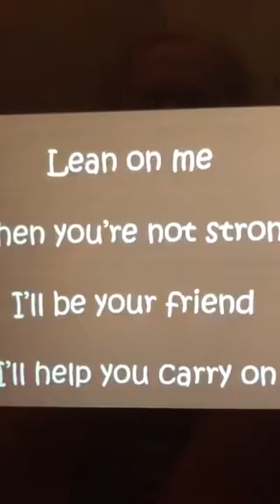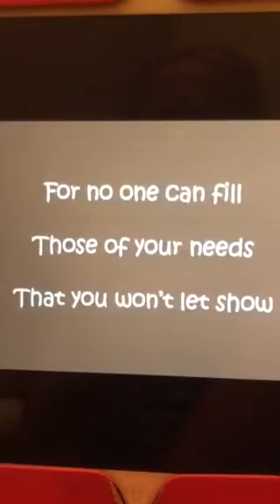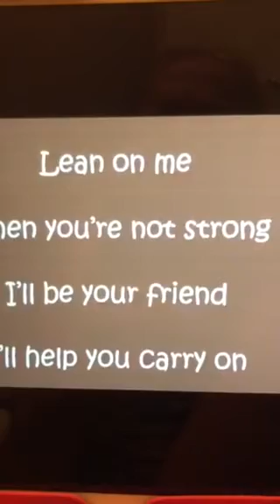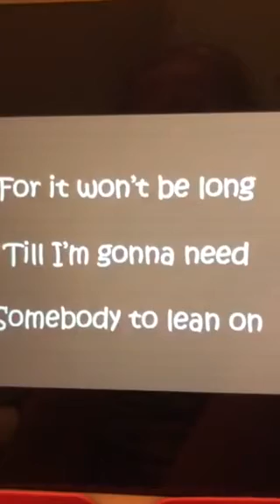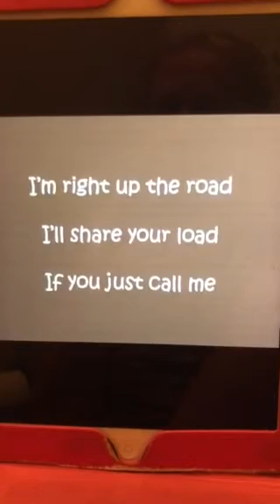Quarantined Karaoke Thursday-Lean On Me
Quarantined Karaoke Thursday, singing Lean On Me